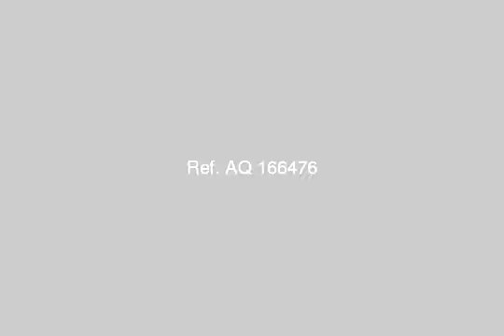97661 One bedroom flat Hurghada Dreams Hurghada - mlseg.com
- Hurghada city, Hurghada, Red Sea Governate - Egypt Real Estate |    Red Sea / Hurghada |        Apartment For Rent